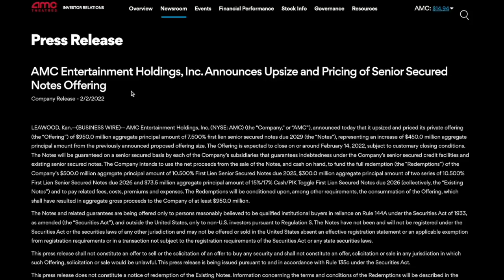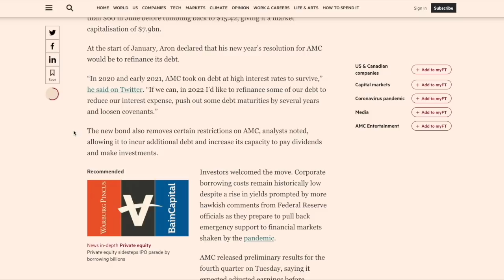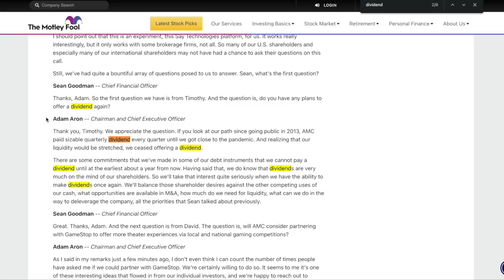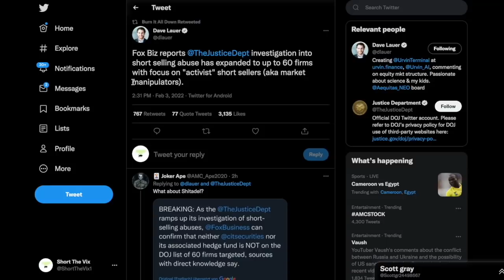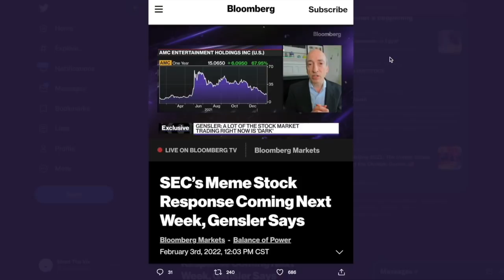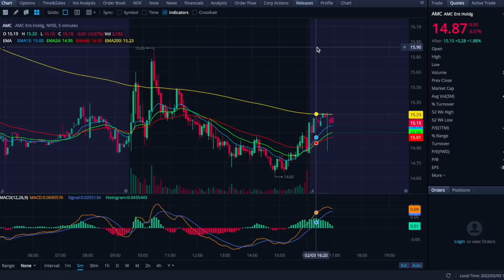AMC STOCK: A DIVIDEND IS COMING! - SHORTS COULD FACE JAIL TIME! - (Amc Stock Analysis)